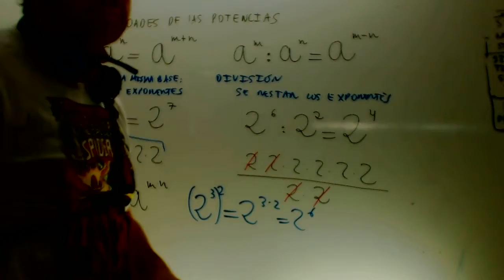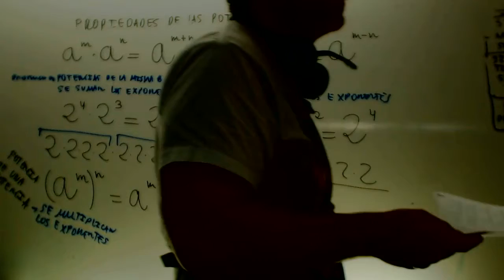Propiedades de las potencias Matematicas 1 ESO Academia Usero Estepona